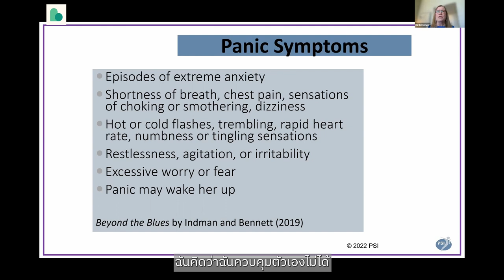17. What are symptoms of postpartum anxiety? อาการของภาวะวิตกกังวลหลังคลอดมีอะไรบ้าง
This is an excerpt from our recording with Birdie Meyer of Postpartum Support International.  Watch the bite-size clips and the full video, plus learn more, on our YouTube channel.

นี่คือบางส่วนจากวิดิโอของคุณเบอร์ดี้ เมเยอร์จากองค์กรสนับสนุนคุณแม่หลังคลอดสากล ดูคลิปวีดีโอแบบสั้นๆ และวิดีโอแบบเต็ม รวมถึงเรียนรู้เพิ่มเติม ที่ช่องยูทูบของเรา